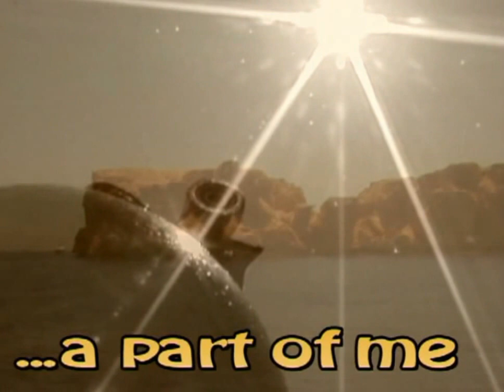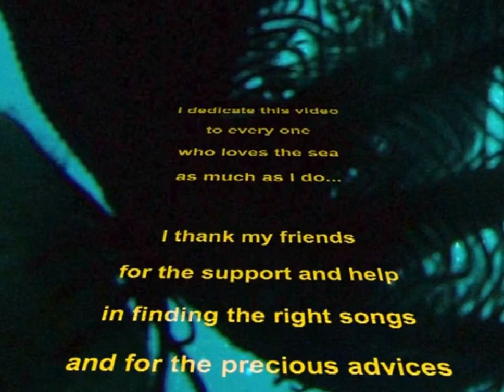Red sea... a part of me!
This is a short video, collecting some of the best shots I've recorded on miniDV tapes in 2001, while working as an underwater video-operator in Sharm El Sheikh, Red Sea - Egypt.